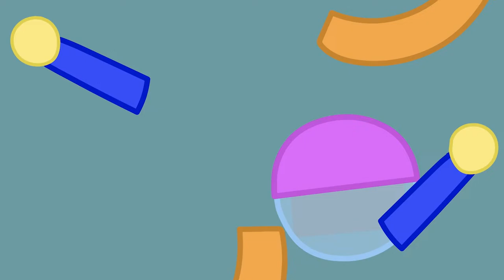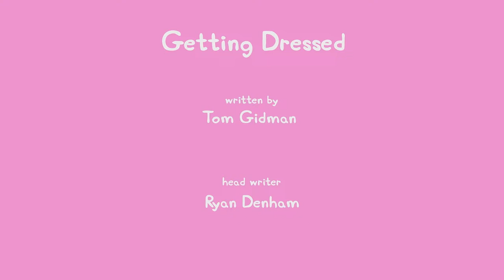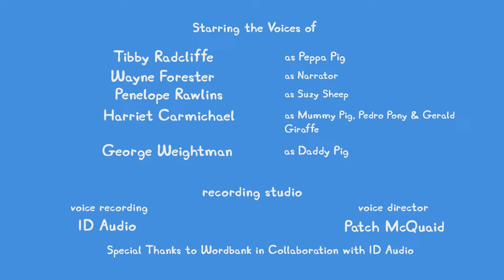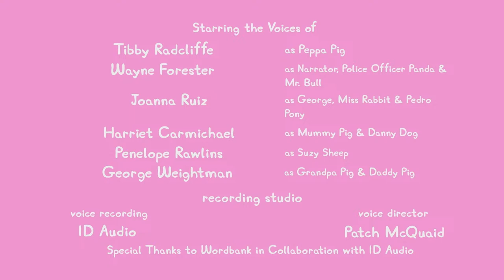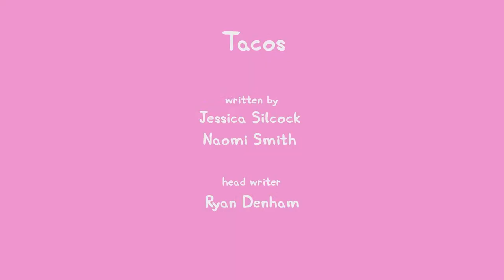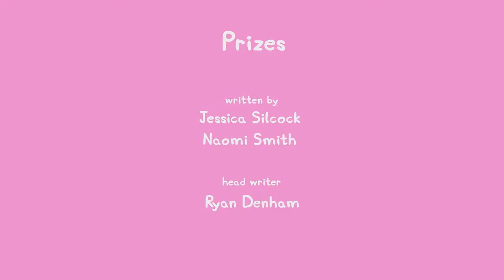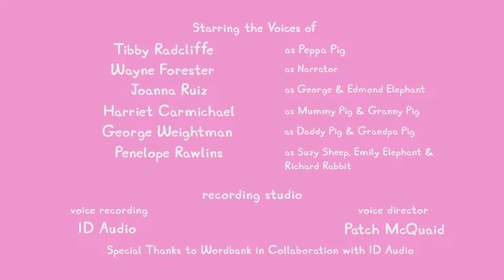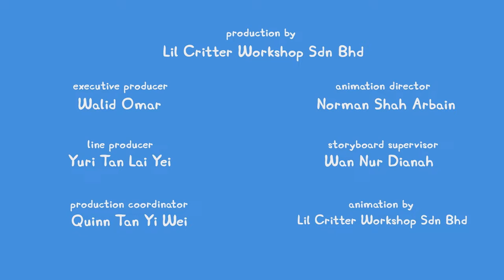🔴 LIVE PEPPA PIG TALES SEASON 1 🐷 NEW PEPPA PIG EPISODES 🐽 PEPPA PIG TALES